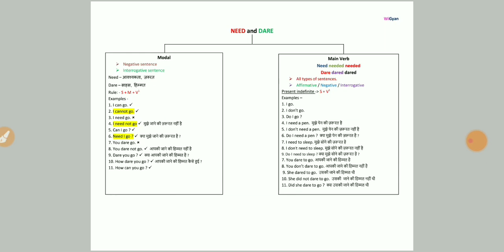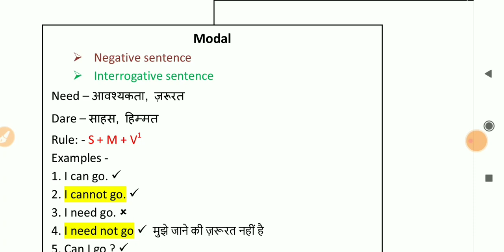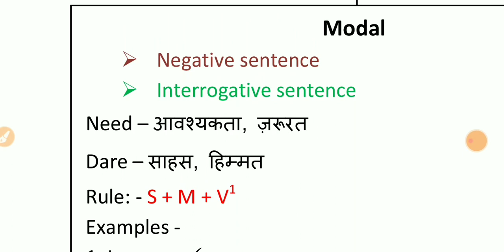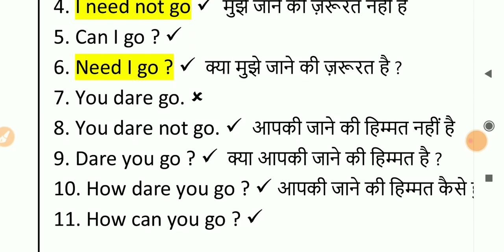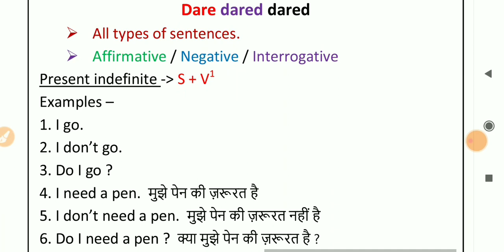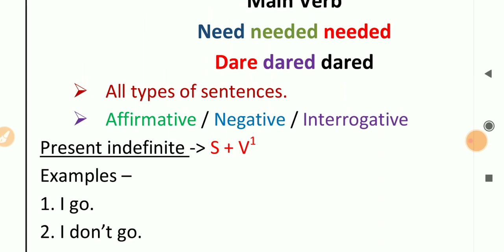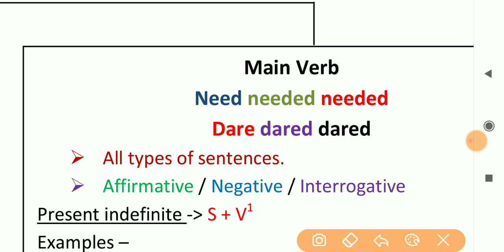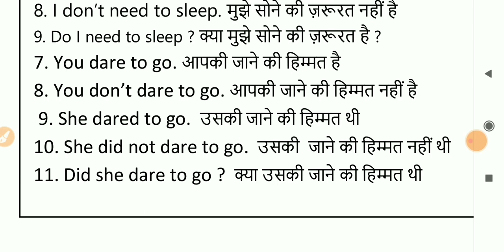Need & Dare, कभी नहीं होगा confusion l Modal verbs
Need & Dare are modal verbs and based on them errors are frequently asked in exams like SSC, CDS, NDA, 10+2, CTET. This video is based on modal verbs and their use in tenses in english grammar and the use of these words as a verb also is discussed for the point of view of competitive exams, confusion between need & dare is especially explained.
In this video you will learn the concepts of english language as well as english grammar.

About : Gyan English Ka is the YouTube channel, where you learn english language and grammar in a unique way.